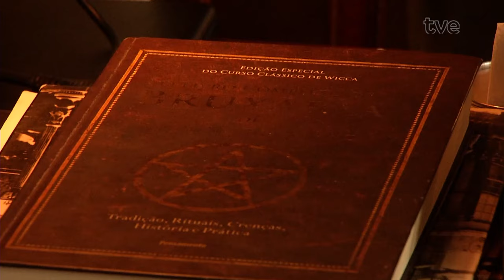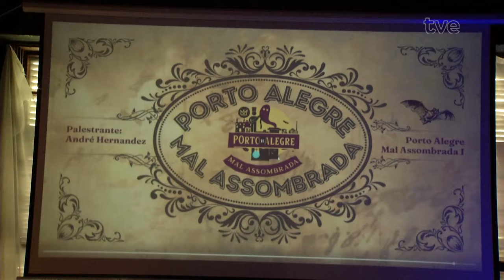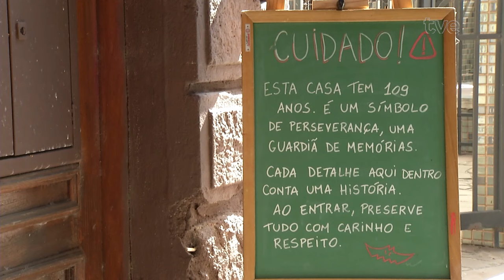Radar 31/10/2024 - Treze Black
Neste 31 de outubro, que nos últimos anos vem celebrando o Halloween o programa de hoje vai explorar o horror, o sobrenatural, os mistérios da escuridão e tudo que esses temas representam na cultura pop, num papo que Gab Palma gravou com a galera do "Café mal assombrado" aqui em Porto Alegre. A gente tem também no estúdio, o comentário musical do magnético Zé Fernando. E no palco, fazendo aquele som pesado que o dia pede, direto de Caçapava do Sul, terra de muitos mistérios, "Treze Black!" Mete o terror aí, gurizada medonha!